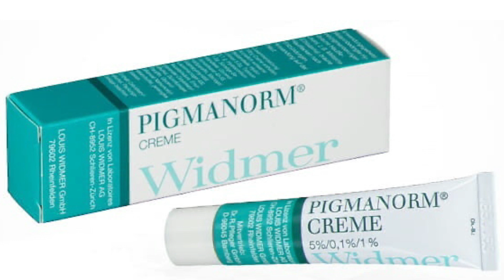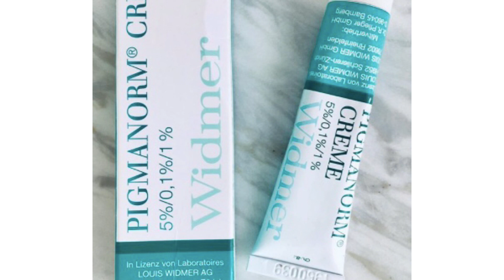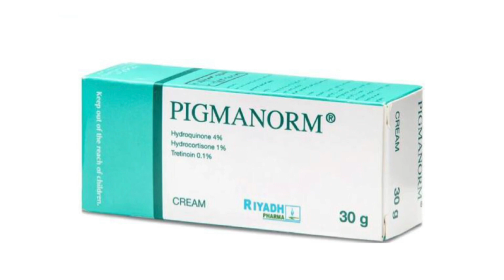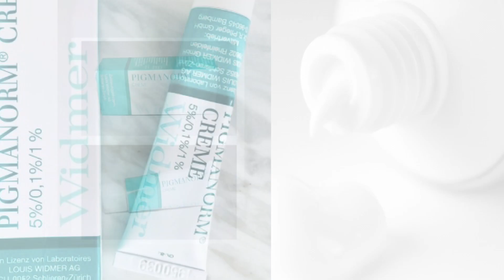CREAMKA HAARAHA MADMADOUGA IYO FINANKA BIL GUDAHEDA WAJIGA UGA DHAMEYNAYO